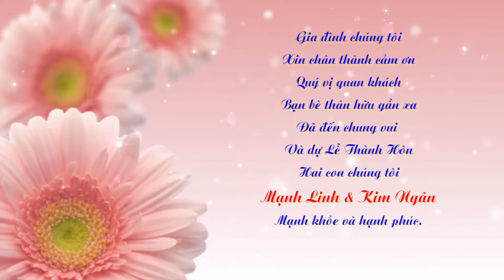Mạnh Linh & Kim Ngân 10.10.2019